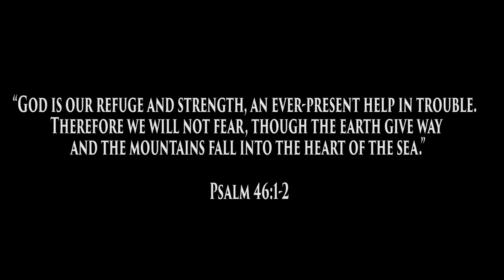SFC vs. The Bishops School | Highlights | Week 8 2017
The Eagles took on the visiting Knights from The Bishop's school today. What started out as a great game for the Eagles did not end well. Joe Burich sparked the crowd with a 68 yard interception return that led to a Michael Linguadoca TD run to put the Eagles up 7-0. The Knights answered quickly but couldn't convert the 2 point conversion. The second quarter started with SFC up 7-6 but were outscored 16-0. Halftime ended and the Knights kicked off leading 22-7. A 5 minute opening drive lead to a 35 yard strike to Luke Sanders brought the Eagles within 9. Just like earlier the Knights scored quickly and the Eagles were never able to catch up. When the final whistle blew it was Bishop's 38 and SFC 13. The next game for SFC is on Friday October 27th as the travel to take on LJCD.